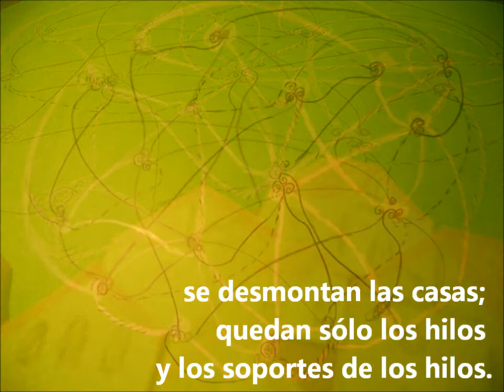Ersilia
De las ciudades invisibles a las redes...